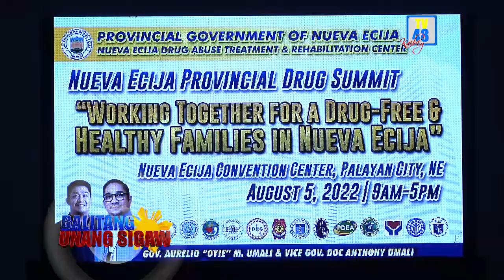Nueva Ecija Drug Treatment and Rehab Center, pinuri ni DDB USec Gilberto DC Cruz | TV48 Station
Nueva Ecija Drug Treatment and Rehab Center, pinuri ni DDB USec Gilberto DC Cruz

Pinuri ni Dangerous Drug Board UnderSecretary Gilberto DC Cruz ang pagkakatatag ng Nueva Ecija Drug Treatment and Rehabilitation Center na nasa Brgy. Ganaderia, Palayan City, sa ginanap na Drug Summit sa Convention Center, noong Biyernes, August 5, 2022.

Sa talumpati ni USec. Cruz ay sinabi nitong nakita niya ang puso sa paglilingkod ng Pamahalaang Panlalawigan sa pamamagitan ng drug rehab na ito upang matulungan ang mga kababayang nalulong sa droga.

Aniya, nagkakaloob sila ng Php5-Million hanggang Php10-Million sa mga Local Government Units na nakikiisa sa kampanya ng pamahalaang nasyunal kontra droga at tumutulong sa mga nalihis ng landas dahil dito.

Sa inisyatibo ng Pamahalaang Panlalawigan na pondohan at itayo ang rehabilitation center upang tugunan ang panawagan ni dating Pangulong Rodrigo Duterte na labanan ang iligal na droga at sa pakikipag-ugnayan ng Ako ang Saklay Incorporated ay inihayag ni USec. Cruz na kabilang ang lalawigan ng Nueva Ecija sa kanilang susuportahan at pagkakalooban ng tulong pinansyal para sa mas lalo pang ikabubuti ng serbisyo ng naturang pasilidad.

Nagpahayag din ito ng paghanga sa vision at mission ng proyekto at sinabing maituturing na number 1 ang Nueva Ecija Drug Treatment and Rehabilitation Center pagdating sa Provincial level.

Sa mensahe naman ni Vice Governor Anthony Umali ay sinabi nitong mula noon hanggang ngayon ay malinaw ang kanilang tindig at pangarap ni Governor Aurelio Umali na mailayo sa iligal na droga ang mamamayan ng lalawigan.

Dumaan man sa napakaraming pagsubok ang probinsya ay sinikap pa ring sugpuin ang illegal na droga sa pakikipagtulungan ng iba’t ibang ahensya ng gobyerno ngunit hindi aniya natatapos sa paghuli sa mga ito ang obligasyon ng pamahalaang panlalawigan kundi ang maibalik sila sa kanilang mga pamilya para magbagong buhay.

Sa datos na iprinesenta sa ilalim ng Barangay Drug Clearing Program out of 849 barangays sa lalawigan ng Nueva Ecija ay nasa 614 barangays na ang drug cleared at nasa 195 pa ang natitirang drug affected barangays. – ulat ni Jovelyn Astrero